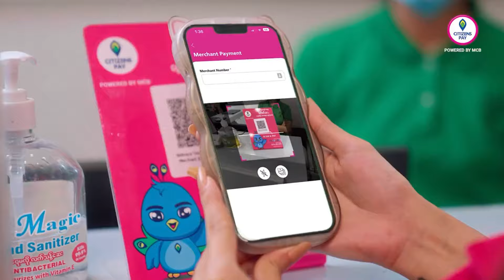Next Video Production Service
#2023 Next's Video Production Service